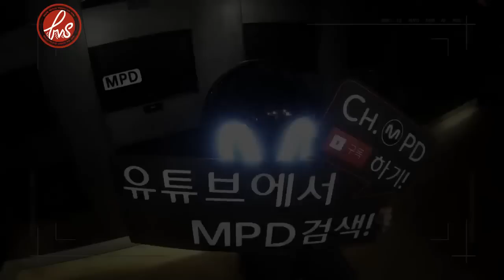[ForVelvetSubs] Self MV Reaction - MPD & Red Velvet - Ice Cream Cake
[ForVelvetSubs] 150323 [Self MV Reaction] MPD & Red Velvet - Ice cream cake (English Subbed)

Translators: Velvetz
Editor: baechujoy, Marcus
Timer: Marcus
Encoder: Marcus

for more Red Velvet goodies and follow us for more updates